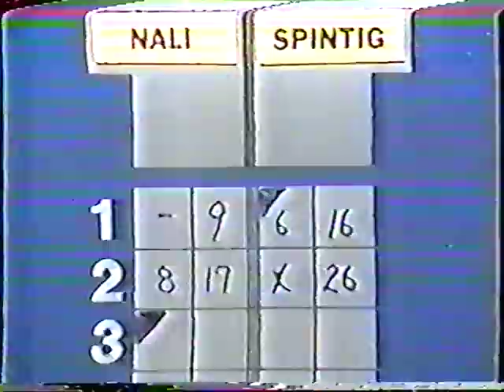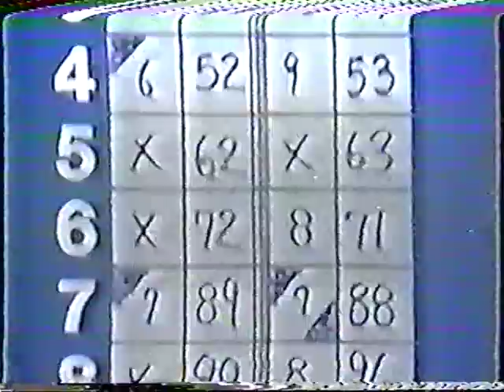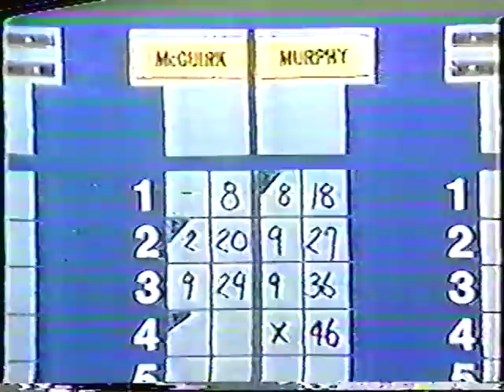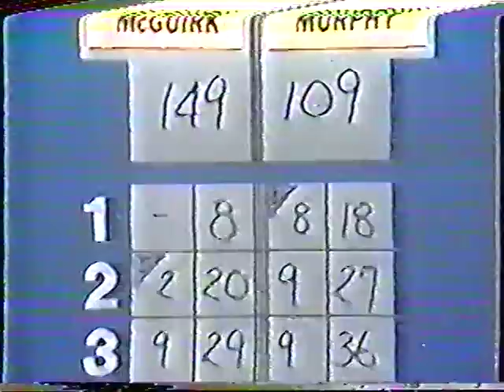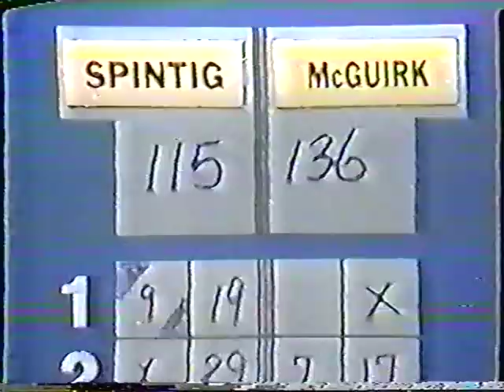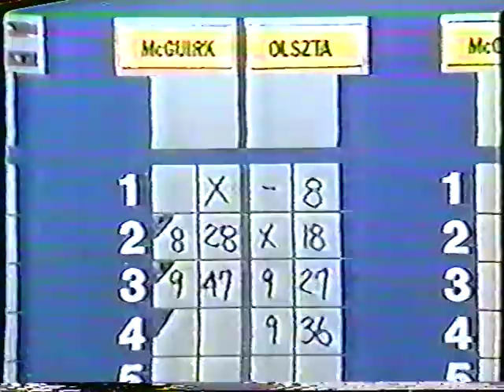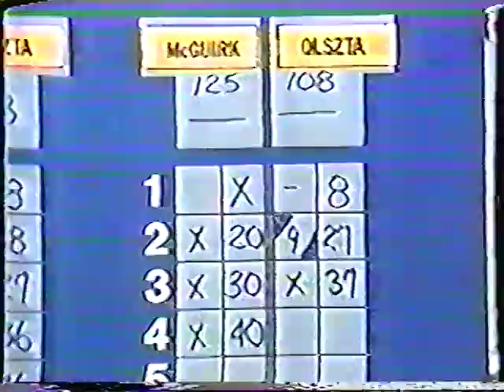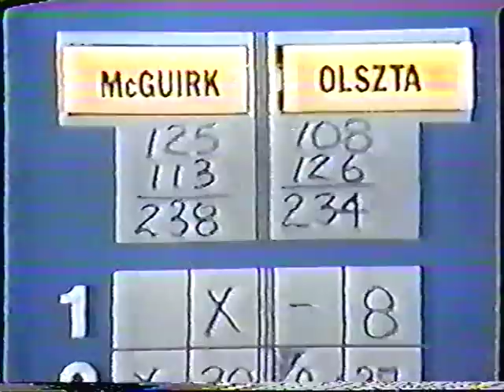1986 True Value Candlepin Bowling Championship - Full Telecast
The 1986 Candlepin Bowling Championship show was the very first one to be broadcasted from the Fairway Lanes in Natick. It was also the 2nd year that True Value was the main sponsor of the big event, and featured several great bowlers that made up for the five best scores throughout the 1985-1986 season of the Channel 5 show. This show featured some unexpected moments, but also included many great shots and some pretty high scores as well, plus a VERY exciting finish to the show with everything coming down to the final frames.

The top five bowlers in this show that qualified for this event were: Tom Olszta, Fred Spintig, Dan Murphy, Ray McGuirk, and Lenny Nali.

I didn't edit anything out from this DVD copy of the show that I have, mainly because the quality isn't the greatest to start with, and I would rather upload it as it is without making any additional edits that could affect the quality even more.